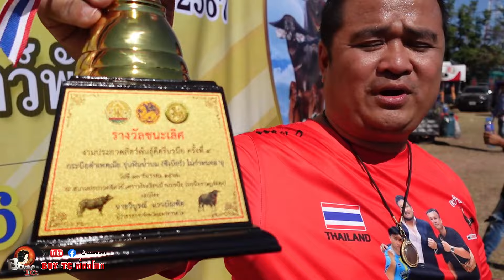ประกวดควายงามรุ่นฟันน้ำนม เพศเมียไม่จำกัดอายุ (บรบือ)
บอย ทีซี จำหน่ายน้ำเชื้อวัวควาย มีน้ำเชื้อพ่อพันธุ์สุดฮ็อตทุกตัวจำหน่าย
โทร. 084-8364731 (บอย ทีซี)
สนใจโปรโมทฟาร์มควาย/วัว โปรโมทพ่อพันธุ์แม่พันธุ์ควาย/วัว
รับงานถ่ายทำวีดีโอ ถ่ายภาพ ทุกรูปแบบ